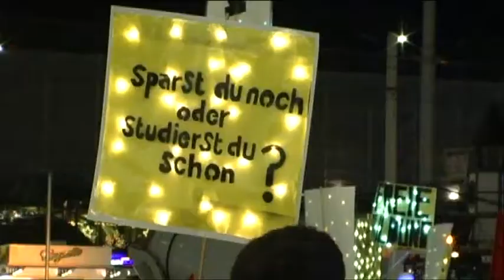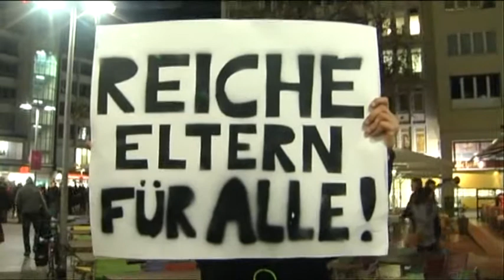Studentendemo gegen Studiengebühren in Hannover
Am 22.11.12 demonstrieren über 1300 Studenten gegen Studiengebühren und für bessere Bildung. Wir waren mittendrin.

Kamera: Philip Hart
Redaktion: Clara Wignanek